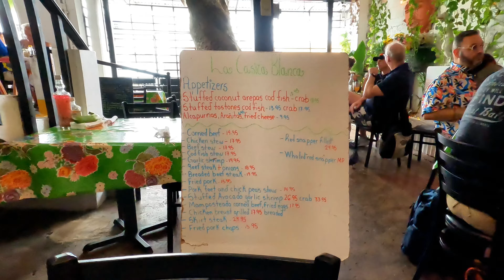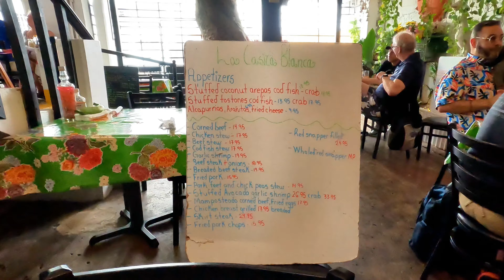Italoamericana probando Bacalaitos en Puerto Rico por primera vez!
La Casita Blanca
351 C. Tapia, San Juan, 00915, Puerto Rico